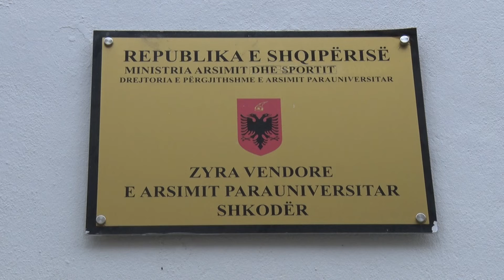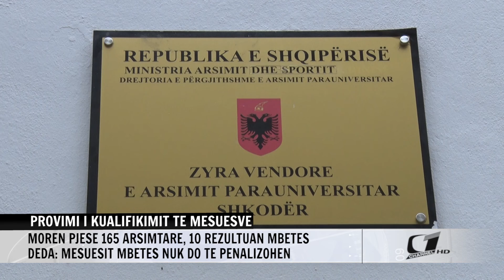PROVIMI I KUALIFIKIMIT TE MESUESVE, MOREN PJESE 165 ARSIMTARE, 10 REZULTUAN MBETES